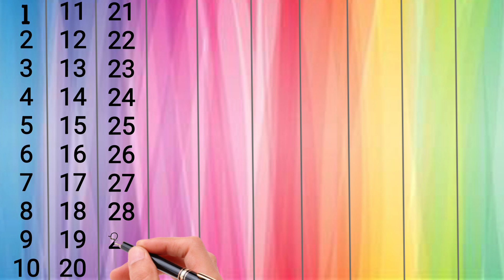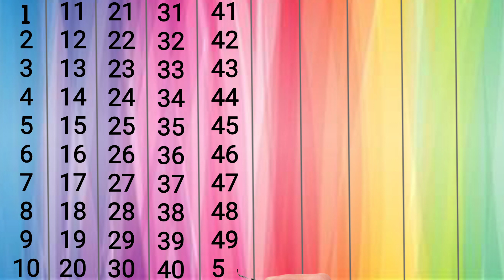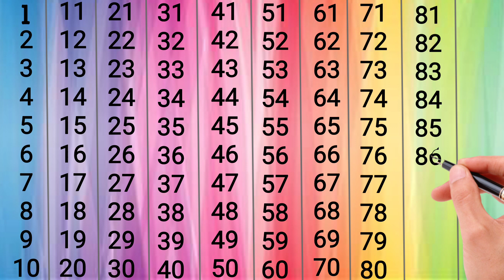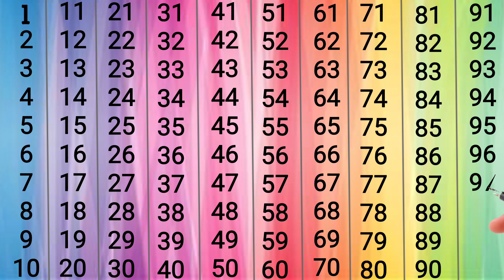Counting, counting 1 to 100, Learn to count , 1234, counting to 100, ginti, ginti 1 se 100 tak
Topics Covered:

1 to 100 Counting, Learning to count, Numbers recognising with the help of animation. Keep learning and keep growing.

1 to 100 number song,
1-100 counting song,
1 100 ginti english,
1 to 100 numbers,
count 1-100
1 to 100 counting,
1 to 100,
learn to count,
1 to 100 counting song,
count to 100,
counting,
1 to 10,
learning counting 1 to 100,
1 to 100 counting in english,
learn counting 1 to 100,
1 to 100 counting in hindi,
1 se lekar 100 tak ginti,
1 se 20 tak counting,
1 se 100 tak ginti,
counting song,
counting,
Counting activities,
Fun ways to learn math,
 Preschool learning,
Number games for kids,
 Counting songs,